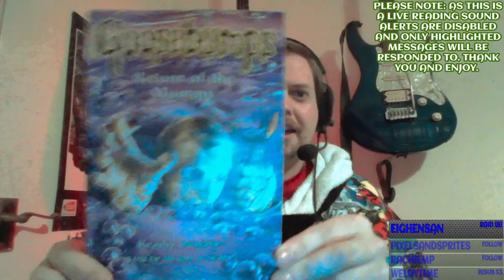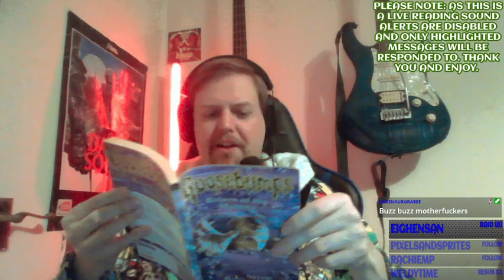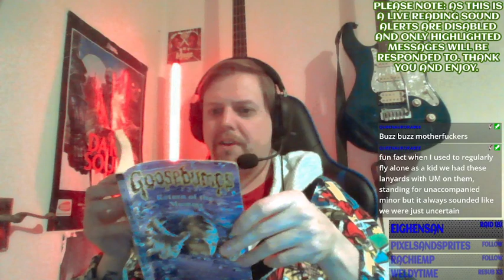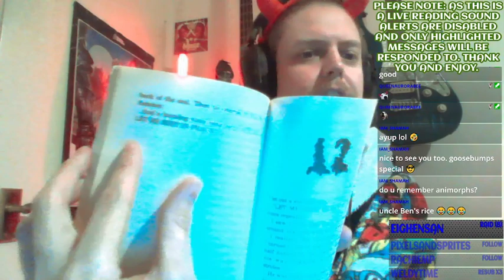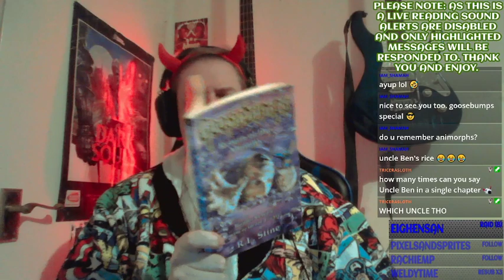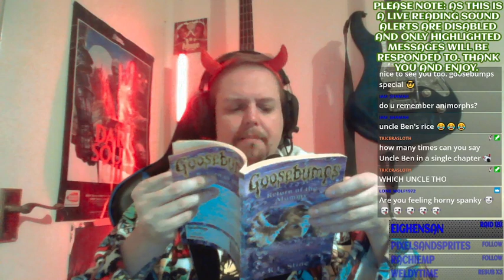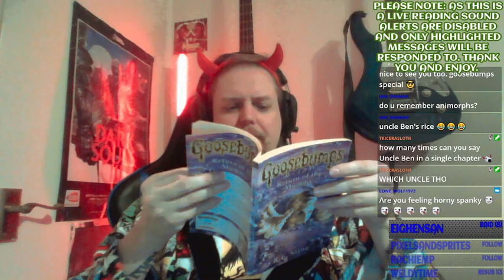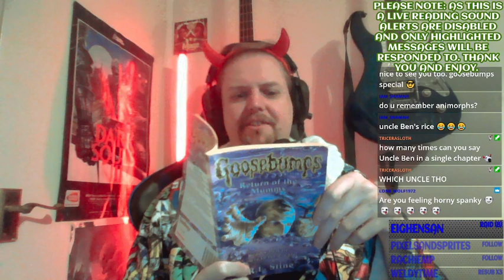Live reading Goosebumps "Return of the mummy" By R.L Stine.